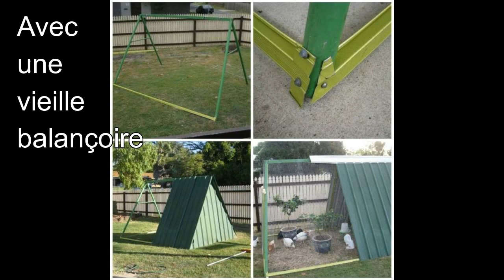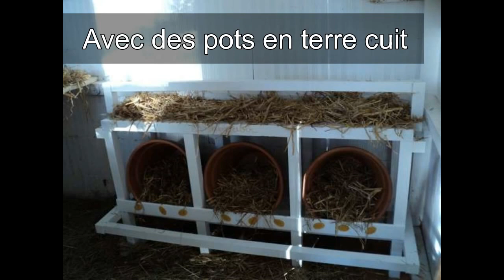Idées géniales de poulalliers DIY avec de la récup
Découvrez 22 idées géniales de poulaillers à construire soi-même avec de la récup. Si vous cherchez un guide pratique pour vous aider à élever quelques poules dans votre jardin et ainsi récolter de bons œufs frais tous les matins, cliquez sur le lien ci-dessous!